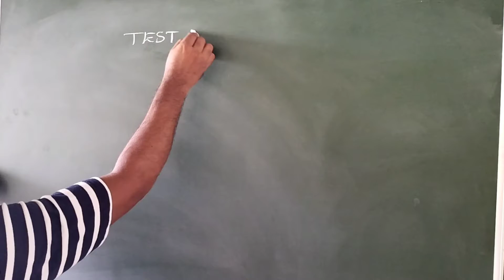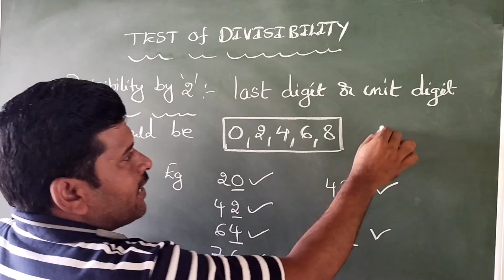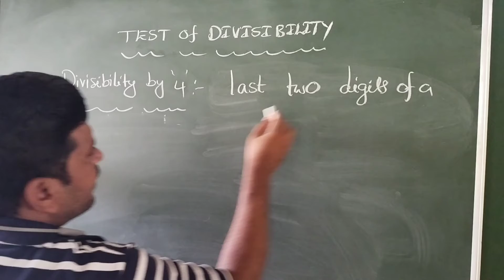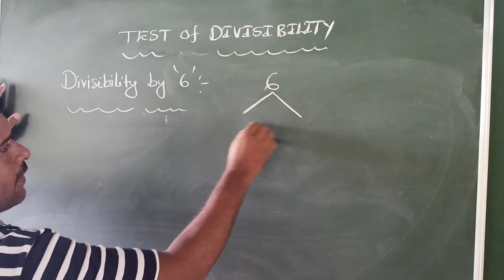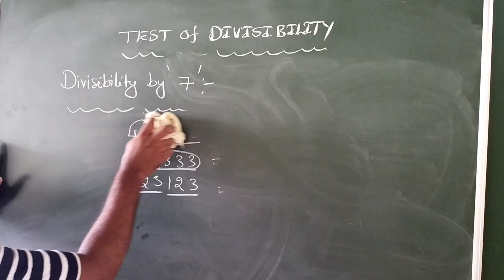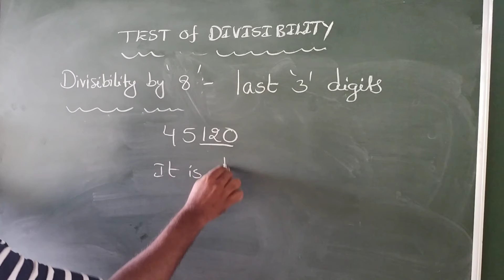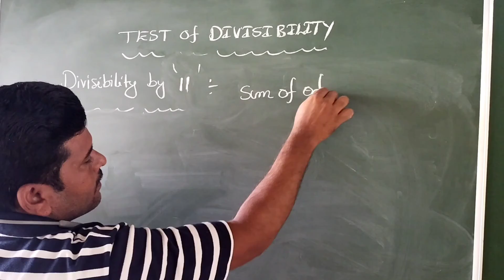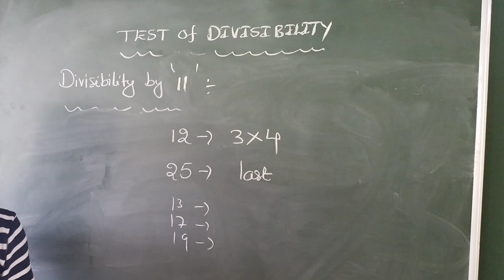Test of divisibility , Number system